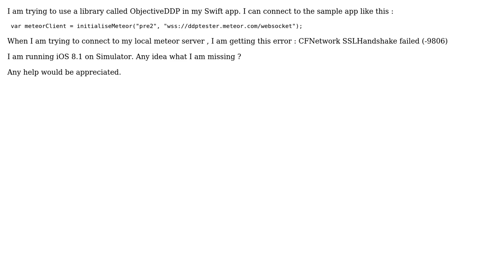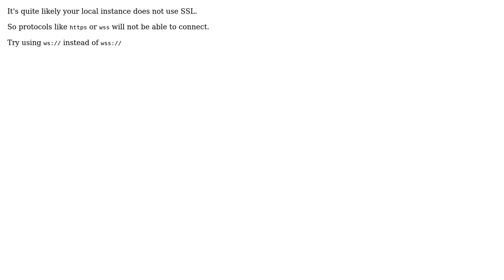Getting handshake error 9806 while trying to connect to Meteor from iOS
With thanks & praise to God, and with thanks to the many people who have made this project possible! You are responsible for your own actions.